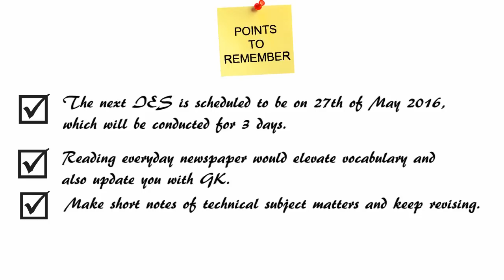Tips and Tricks to Prepare for IES exam-Crack IES Exam easily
Follow smart ways and preparation methods to crack IES exam
The union public service commission conducts the IES or Engineering service exam usually during the month of June. The technical and management functions of Government of India are what IES refers to. IES is a most demanded exam to become IES officers, where these officers are appointed railways, roads, manufacturing, telecommunication, public work and lot more.
Marks and exam pattern
The total marks for IES exam is for 1200, where the exam is comprised of a test followed by an interview. The written test is of 1000 marks which have questions of both descriptive and objective type question. The exam is usually conducted for three days for engineering graduates. For day one, paper I with general ability test and general English test for 200 marks is conducted. Paper II is an objective type paper for engineering grads which is also for 2 hours. On the same day the other session will have another objective type paper of 200 marks. Paper IV will be a general ability test for 200 marks. Paper V will be a conventional subjective type paper for 200 marks. And finally a conventional subjective type paper for 200 marks is conducted.
Specialized books for each engineering stream
IES has separate books for each stream of engineering available online, apart from books solved papers; previous year question papers, mock test and more can be glimpsed through. Few books would be principles of communication system by Taub & Schiling, electric power system by C.L.Wadha, concrete structures by Punamia, engineering thermodynamics by PK Nag, and plenty more books are available. The nest IES is scheduled to be on 27th of May 2016, which will be conducted for 3 days.
Preparation tips
When you consider English subject the candidates should be clear about parts of sentences, tenses, antonyms, synonyms and words. Reading everyday newspaper would elevate vocabulary and also update you with GK. The general ability is another section which must be concentrated every day. To reap success in IES exam the candidate needs to have strong fundamentals in core subjects along with updated General awareness and current affairs. The candidates should know the latest exam pattern and syllabus. Collect more of previous years papers prepare and excel in each section of the exam. Practice papers by setting time for each paper. Make a note of the questions that are repeated each year. Make short notes of technical subject matters and keep revising.
Managing time for preparation
Managing time and maintaining a schedule for all the subjects is important. Refer one best book instead of going for a number of books. Dedicate at least three hours a day for each subject and read them thoroughly. Allot 1 hour every day for English and general studies. After completing your studies make sure to solve and practice more of papers to judge yourself. Read more of newspapers and magazines and watch bulletin and browse the net more to get updated with current affairs.
The students should concentrate more on studies and be cool and confident. The candidates should make use of tips and tricks to apply to the questions that are tricky. Reduction of mental stress and practicing more each day is a sure way to success.